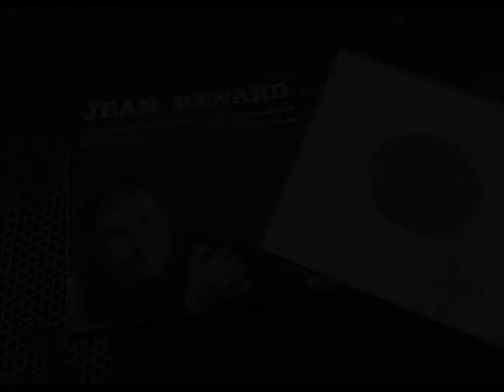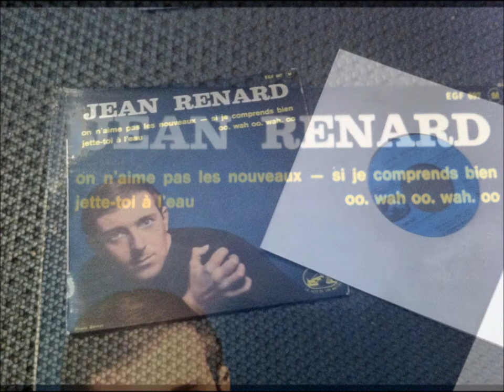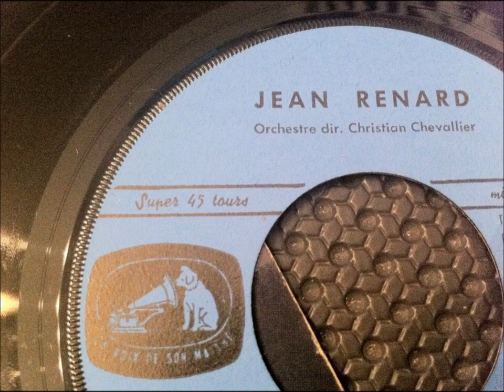JEAN RENARD , on n'aime pas les nouveaux ( Elvis Presley - Crawfish )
OLDIES POPCORN
OLDIES POPCORN FRANÇAIS
OLDIES FRANCAIS
POPCORN OLDIES
POPCORN FRENCH
YEYE  FRENCH
YEYE FRANÇAIS
FRENCH POP